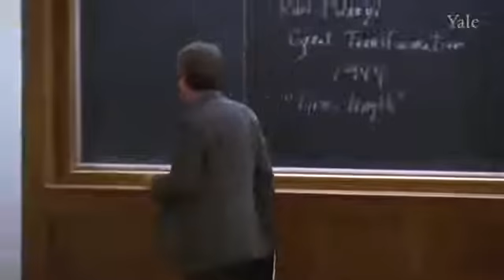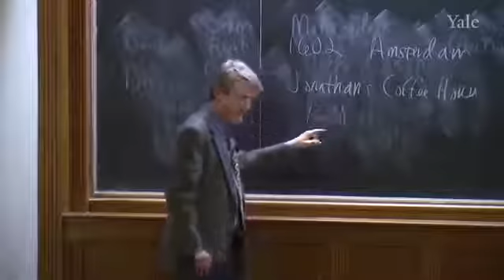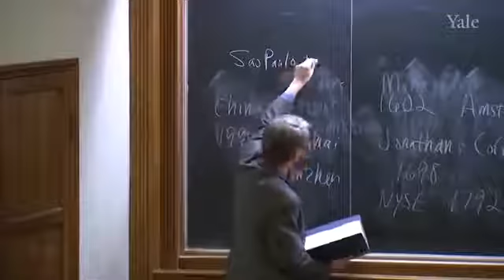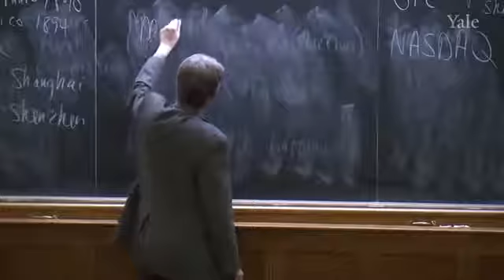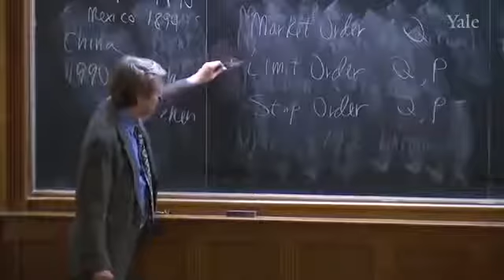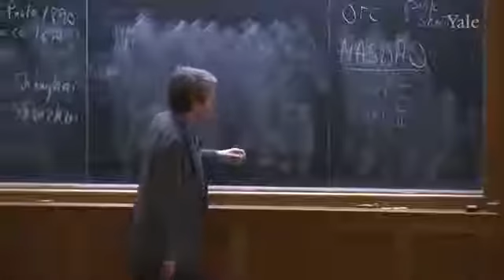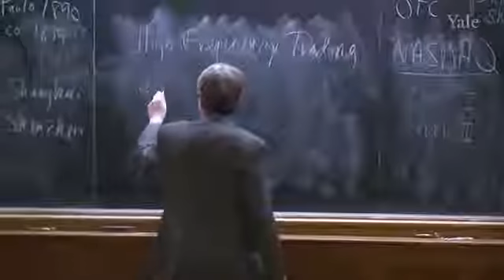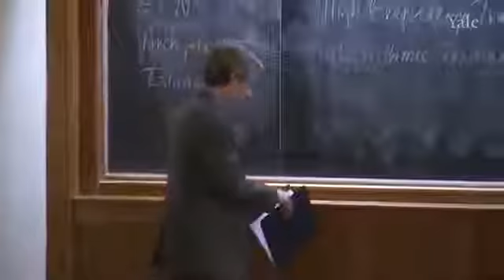32 7 4 Биржи, брокеры и дилеры